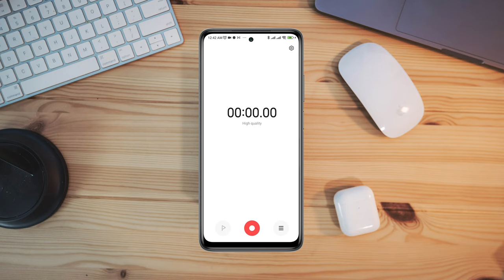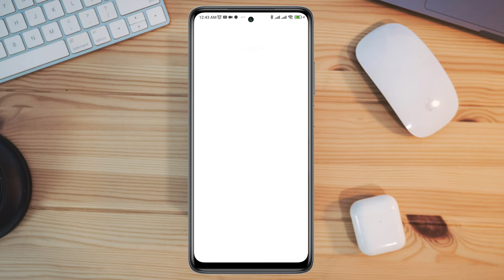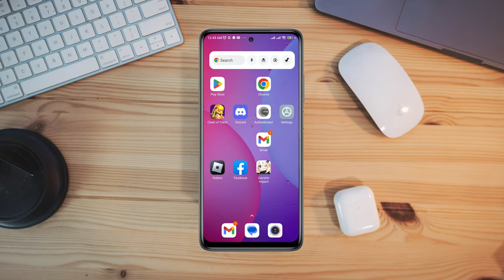How To Fix Microphone Not Working on Facebook Messenger | Solve Mic not Working on Audio/Video call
Is your messenger microphone not working on android? To Fix Mic Not Working On Facebook Messenger, watch this video.
Recently, Many Facebook messenger users have reported that the Messenger messenger mic not working on audio and video call!
So, after analyzing the whole matter, I present the top 3 proven solutions that will fix Microphone not working on a voice call or video call on Facebook messenger apps.

00:01- Video intro
00:45- Solution 1: Check the hardware issue
01:10- Solution 2: Enable microphone access for the messenger app
01:25- Solution 3: Turn off your Bluetooth device from your mobile
01:34- Solution 4: Follow the troubleshooting process
02:12- Solution 5: Check for a new software update
02:35- Video ending